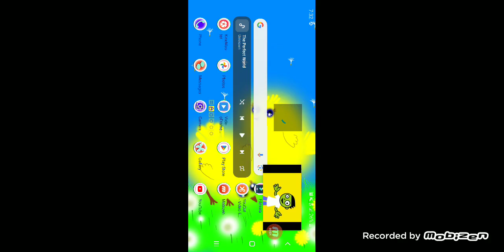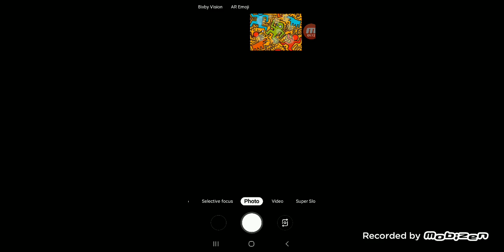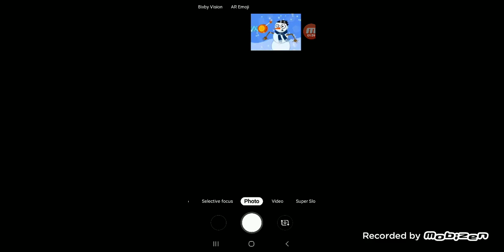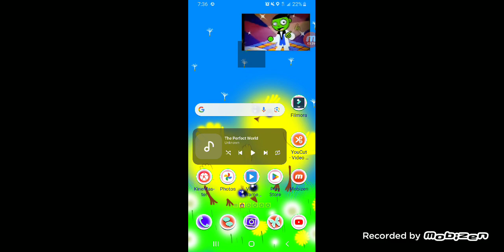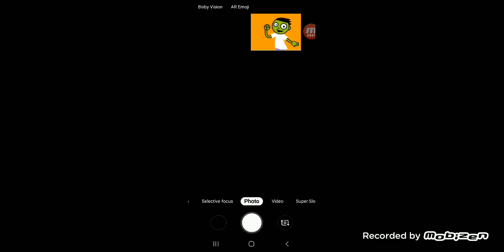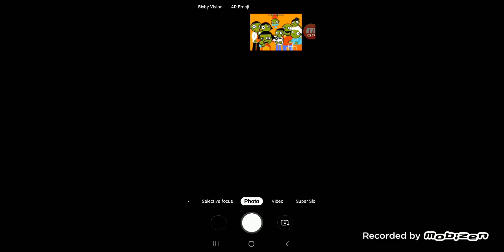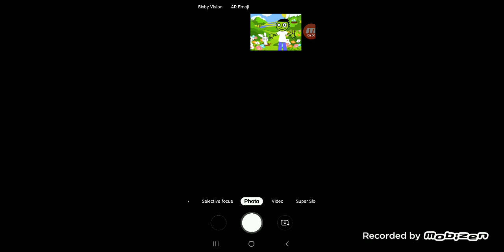October 10, 2023